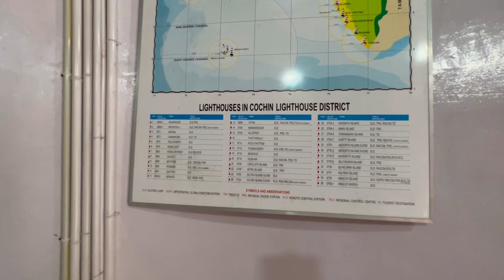Ep16 || Alleppey Shikara Ride | Kerala Backwaters | Budget vlog in Alleppey | Complete Travel Guide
Shikara Ride Cost :- 400/ Hour

IMP Note- Used Music in the video is not my private property, this is used for the video. All credit of the music goes to the original makers, songwriters, singer, composer, musician. Credit is all music makers.

Musician: Academy

Relates
Shikara ride in kerala
Shikara ride in alleppy
Shikara experience
Allleppey backwaters
Kerala backwaters
Backwaters rides
Shikara backwaters
Shikara ride
Oscar cruise
Alleppey rides
Budget trip in kerala
Complete travel guide kerala
Kerala trip guide
The kerala story
Budget vlog in kerala